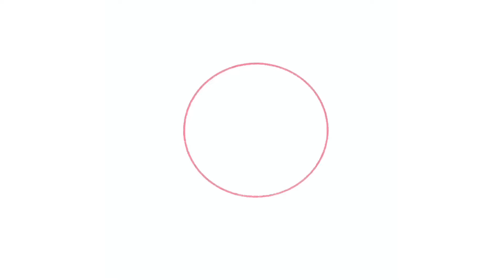Miss Minutes Fanart ( From LOKI series) - Speedpaint | Miss Alpaca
¡Hola! Les comparto esta speedpaint de la ilustración de Miss Minutes que realice el día Miércoles.

Subiré videos intercalados entre journaling, videohauls de colecciones pasadas de prichos y recientes durante este mes de junio.

Apoya a que el canal siga creciendo con tu donativo:
Cada moneda apoya a que yo compre materiales para reseñar y nueva mercancía.